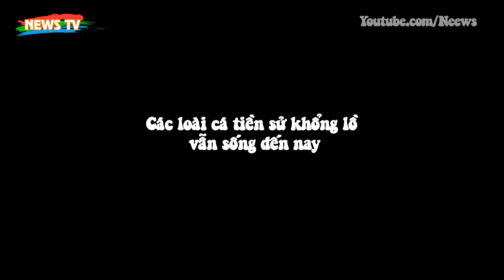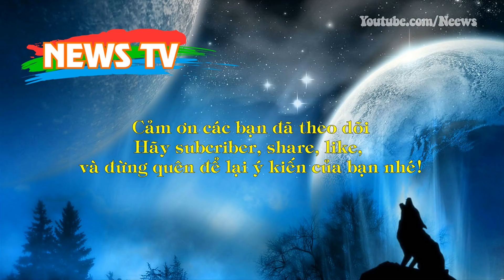Các loài cá tiền sử khổng lồ vẫn sống đến nay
[News TV] - Những loài cá từng sống trong thời kỳ khủng long hàng chục triệu năm trước tưởng chừng đã tuyệt chủng vẫn đang tồn tại giữa tự nhiên.
1. Cá vây tay cổ không hề tuyệt chủng trong kỷ Phấn trắng cùng với khủng long
2. Cá tầm cũng sống từ khoảng đầu kỷ Jura
3. Cá sấu mõm dài (cá sấu hỏa tiễn) có thể phát triển dài 4 mét và nặng 200kg
4. Cá rồng thuộc nhóm cá cổ xưa Osteoglossids, tồn tại từ kỷ Jura
5. Cá mút đá Myxini đã tồn tại hơn 300 triệu năm sống ở vùng biển tương đối sâu
6. Cá mập nhăn là một “di tích sống” có từ kỷ Phấn Trắng
7. Cá hải tượng có thể phát triển lên đến 4,5 mét
8. Cá đao sống sót từ kỷ Phấn trắng
9. Loài cá châu Phi Polypterus Senegalus này được gọi là “Cá chình khủng long”